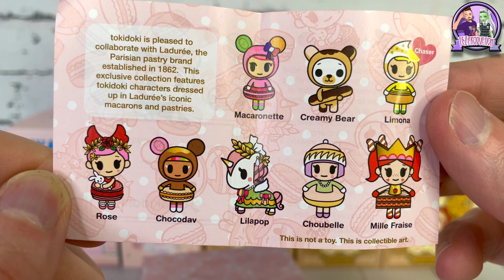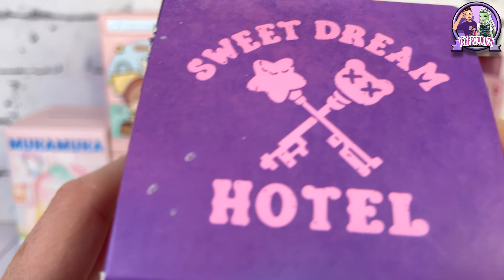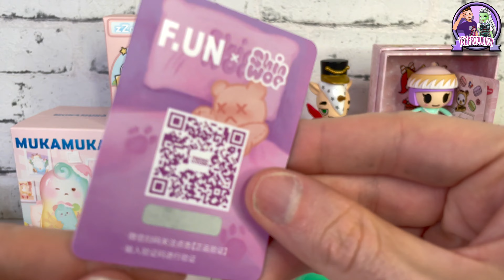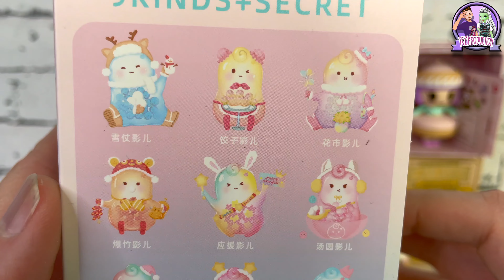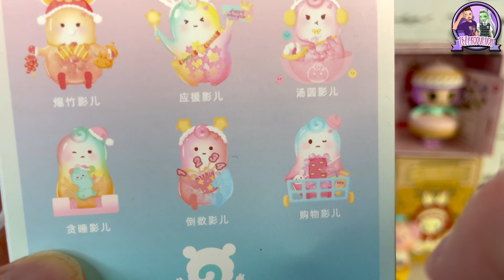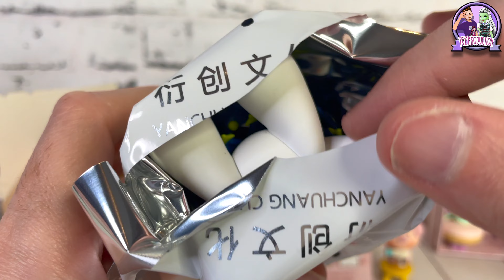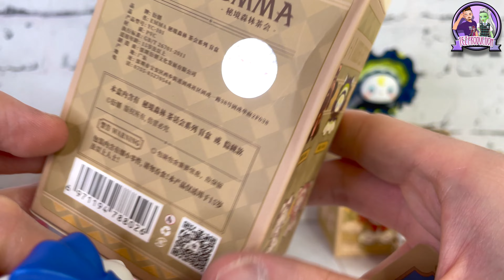OUVERTURE 9 BLIND BOX FIGURINES : TOKIDOKI - SANRIO - MUKAMUKA - BABY GHOST BEAR - EMMA - zZoton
Aujourd'hui j'ouvre plusieurs blind box de figurines commandées sur AliExpress ! Avec du TOKIDOKI SANRIO et plein d'autres !